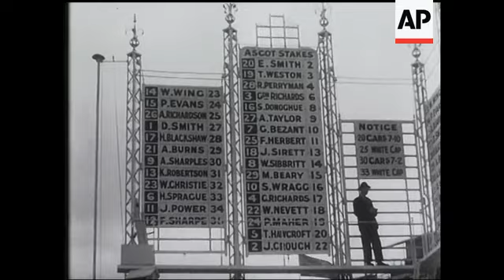Royal Family Graces Brilliant Meeting Of Fashion And The Turf.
(17 Jun 1937) Royal Family graces brilliant meeting of fashion and the turf.